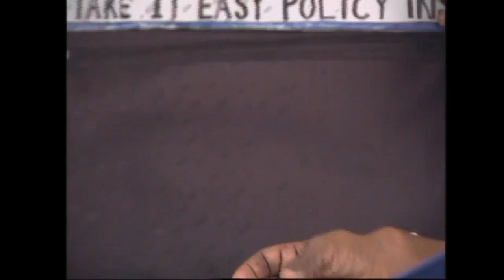Ep27 - Ganavin Comedy Hub - Take It Easy Policy - 4min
Hey Guys, This is a official YouTube account managed by Gana and team. Hope guys will support us and enjoy our content. Thanks... :)